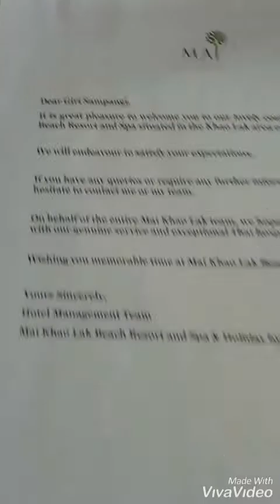Thailand -rooms were amazing😯😇I keep saying what